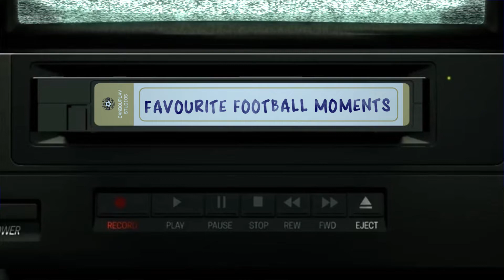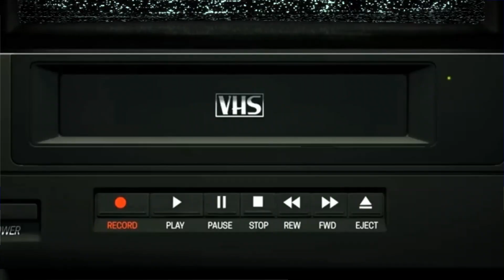Favourite Football Moments: Episode 1 - Sean de Silva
"Just cross it in!" Can Bou Play Foundation founder Sean De Silva recounts his free-kick for T&T 🆚️ Canada Soccer in the FIFA U-20 World Cup Qualifiers in March 2009.